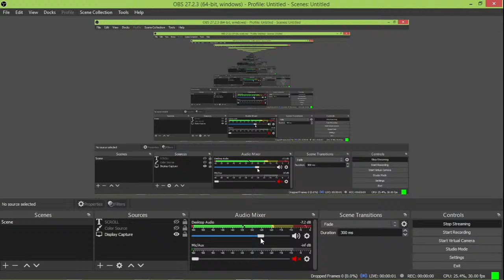Live BOOM 1000 Spike Trade Forcast/Idea on 30M TF || My Strategy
Date: Tuesday 15, March, 2022
Commodity: B00M 1000
Timeframe: 30M Timeframe

Join the telegram community to some amazing indicators and chat analysis